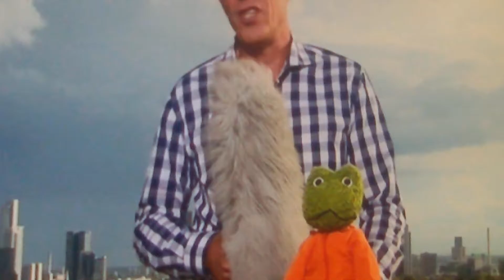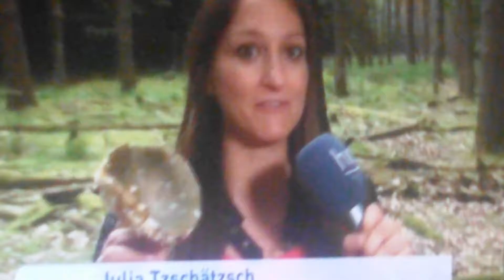Wetterfroesche von alle Wetter in den Pilzen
PILZE Essbar oder ungeniesbar   !